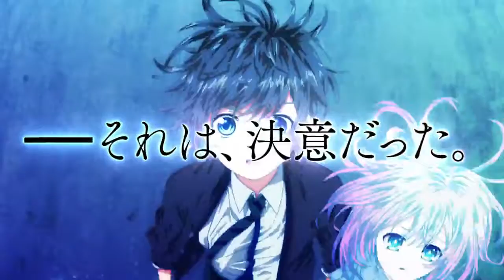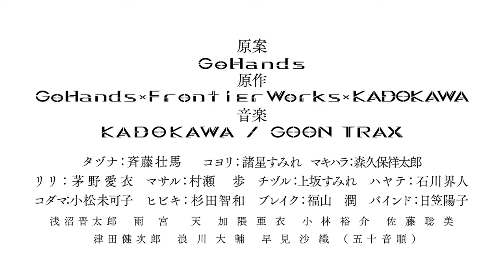Anime「Hand Shakers」PV2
A new visual (with two versions) and promotional video for TV anime "Hand Shakers" have been revealed! GoHands is producing the original anime which starts January 2017.